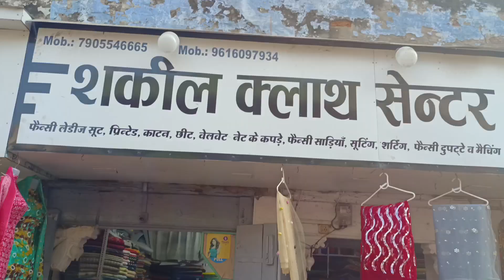Jaunpur ki Sunday Market 2022